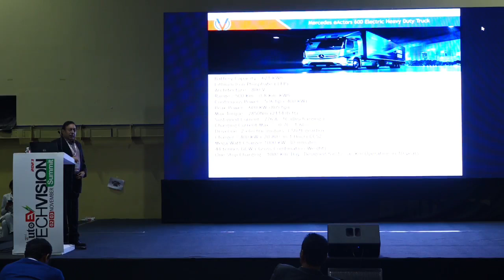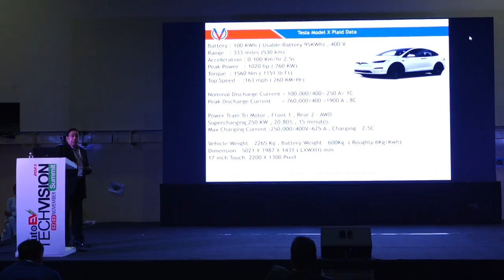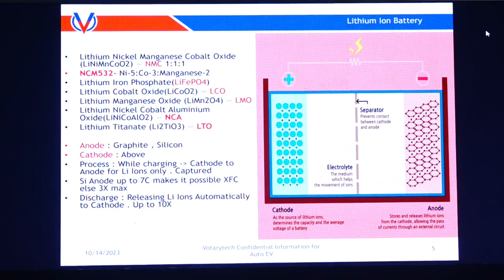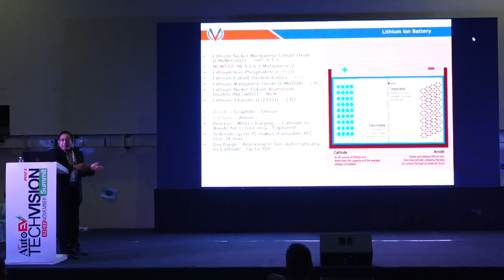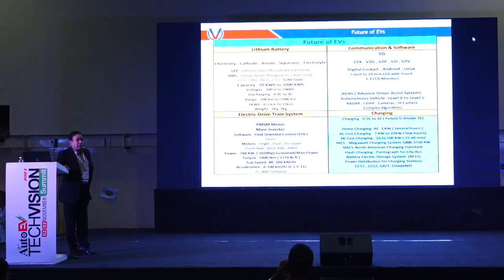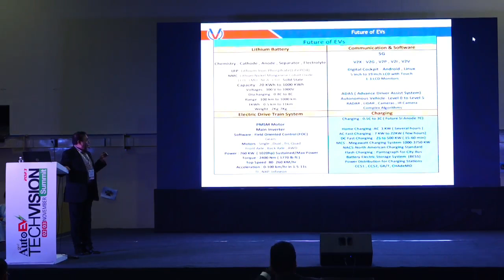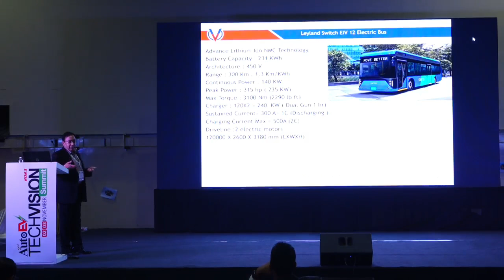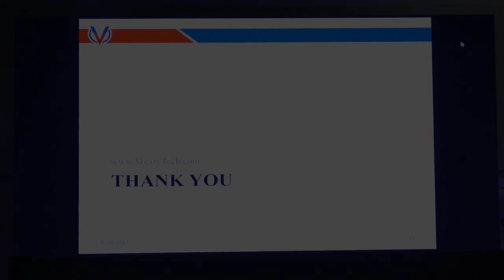Future of EVs – DC Fast Charger, Storage, E-Trucks, & E-buses | Atul Srivastava, Votary Softech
Future of EVs - Lithium-ion battery, Communication and Software, Electric Drive Train Systems, Charging